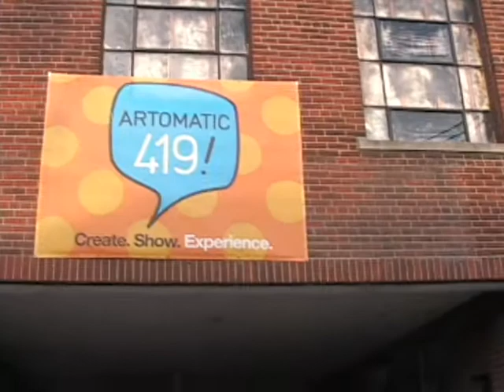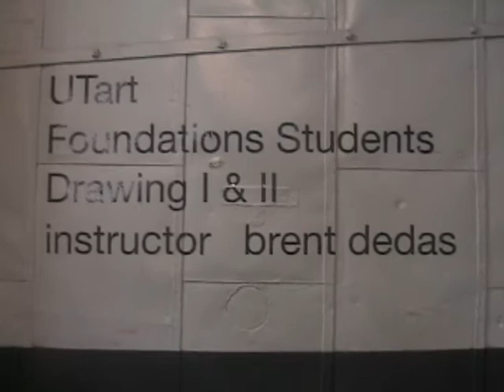Artomatic 419 Exhibition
Students exhibited their work at this year's Artomatic 419 Public Art Exhibition held in the citys Warehouse District next to the Oliver House.

"Located in the center of Toledos art community, it was only a matter of time before members of the UT Art Department creatively merged with the artistic atmosphere surrounding them. In hopes of showcasing art work created by UT students and faculty, several members of the UT Art Department participated in Artomatic 419, an annual event that allows local artists to showcase their work. "